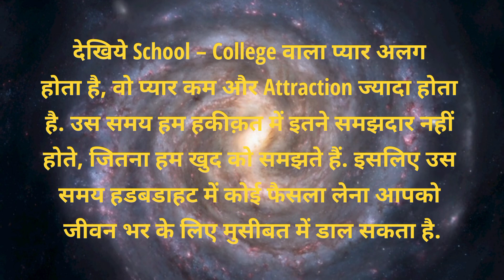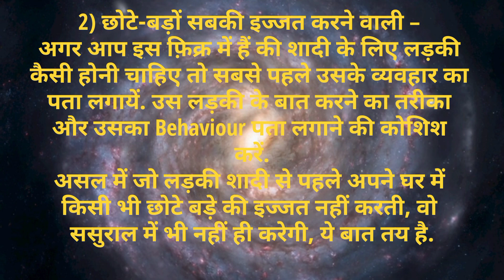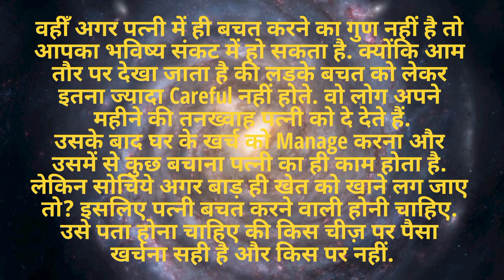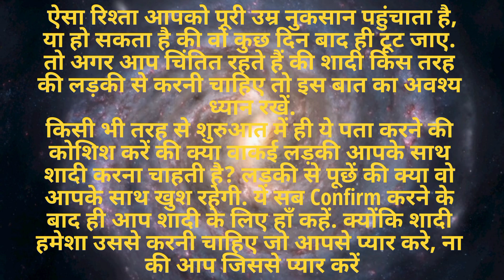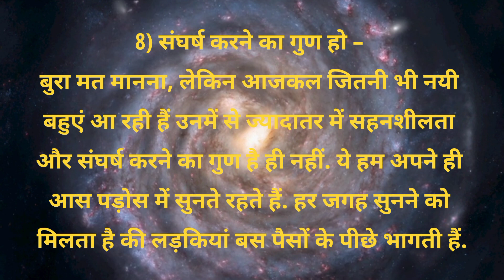शादी के लिए लड़की पसंद करने से पहले हर लड़के को पता होनी चाहिए यह खास बातें।।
शादी के लिए लड़की पसंद करने से पहले हर लड़के के लिए जरूरी है जान लेना यह बातें

नमस्कार दोस्तों दोस्तों अगर आप भी हिंदी में कहानी सुनना और देखना पसंद करते हैं तो हमारे चैनल हर्ष हिंदी स्टोरी को प्लीज सब्सक्राइब करने अपने चैनल के माध्यम से हम कोशिश करते हैं कि आपके मनोरंजन के लिए अच्छे से अच्छे वीडियो लेकर आएं जिनसे आपको मनोरंजन के साथ-साथ कुछ जानकारी भी प्राप्त हो सके आपके सब्सक्राइब करने से हमारा मनोबल बढ़ता है और हम अच्छा काम कर पाते हैं धन्यवाद